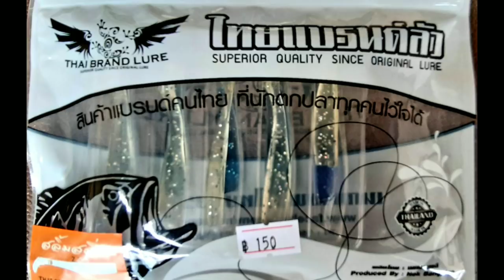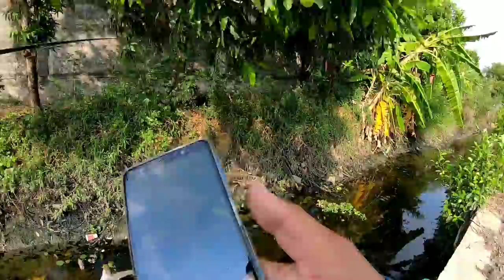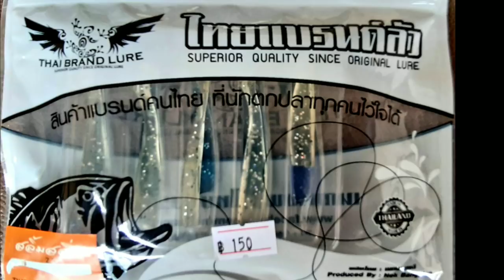ใสๆวัยรุ่นชอบ👍